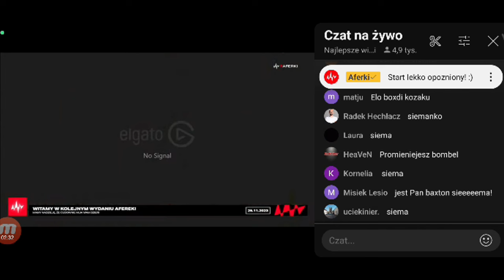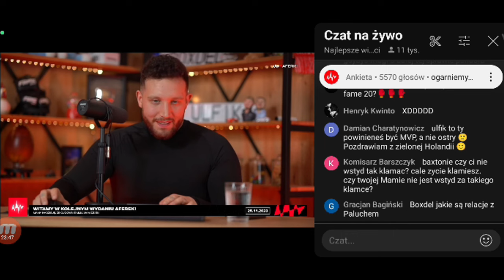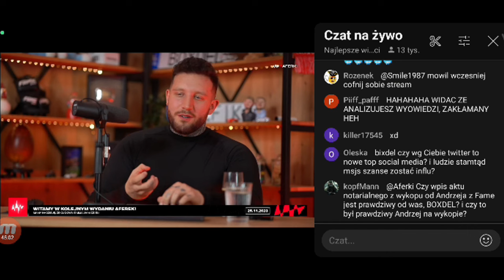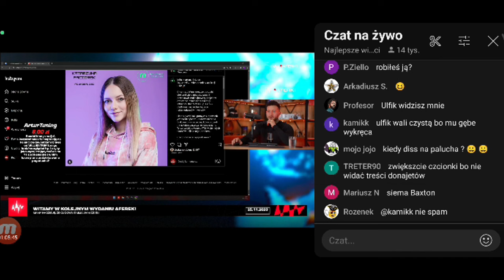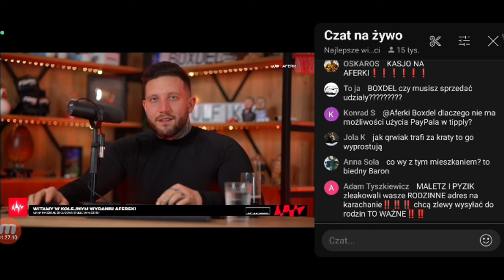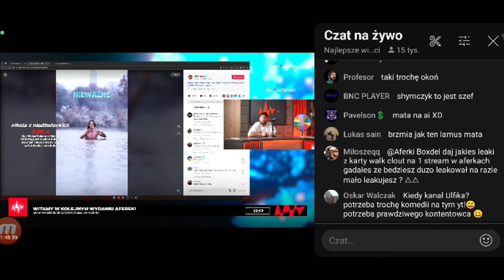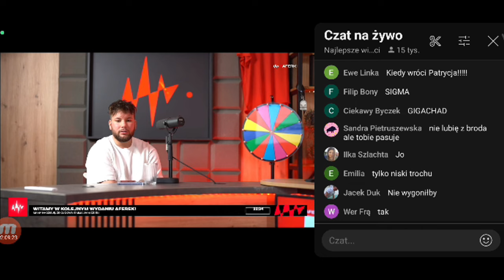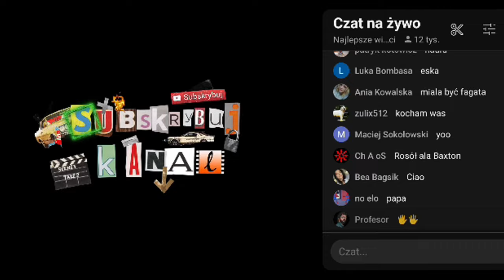AFERKI - BOXDEL PRZEKUPIŁ OFIARE MIESZKANIEM?